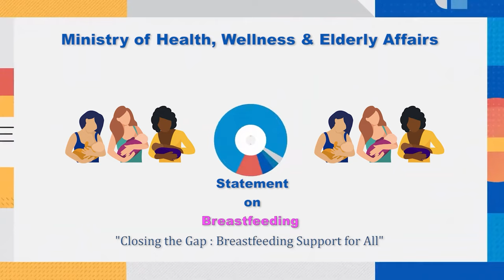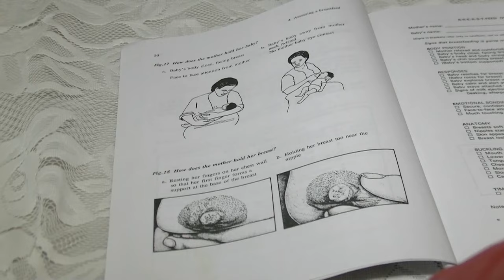Health Ministry Promotes World Breastfeeding Month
In alignment with the global observance of World Breastfeeding Week from August 1st to 7th, Saint Lucia is extending its celebration throughout the entire month of August. To mark this important observance, the Ministry has organized a series of educational sessions and workshops at Wellness Centres Island wide.

This year’s theme, “Closing the Gap: Breastfeeding Support for All,” underscores the Ministry of Health, Wellness and Elderly Affairs' steadfast commitment to promoting and supporting breastfeeding across the island.